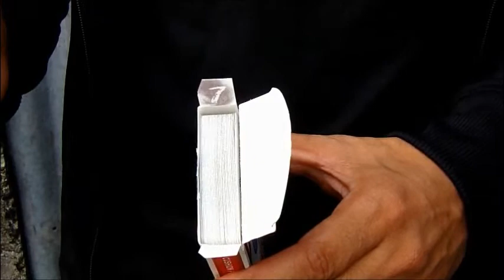Witchcraft arnel renegao